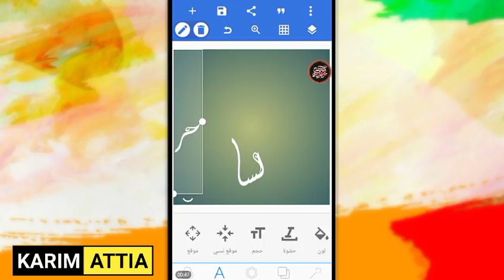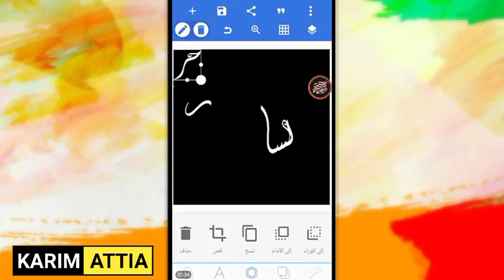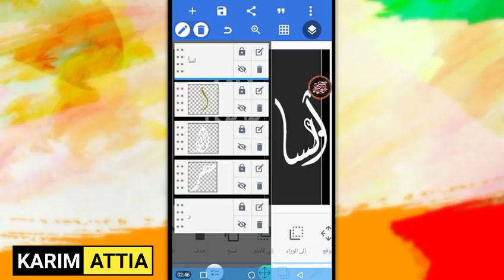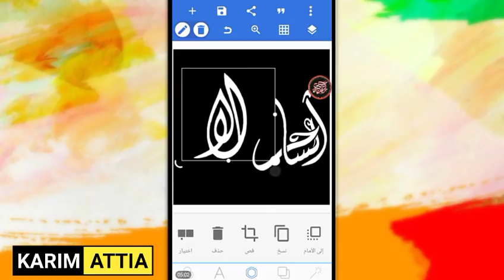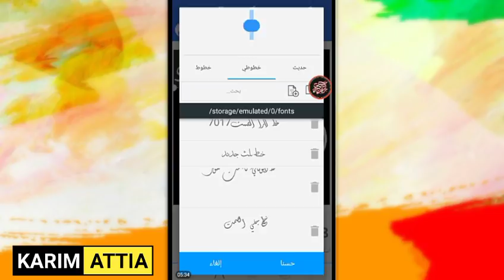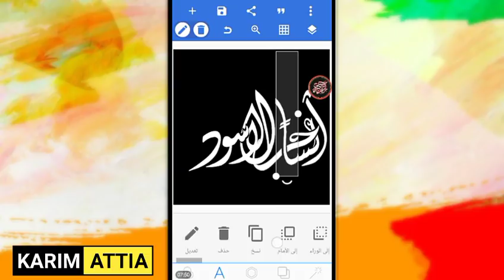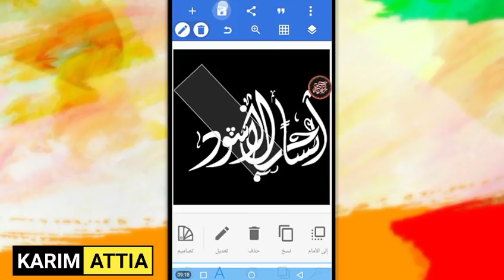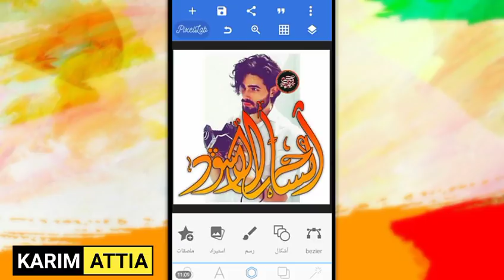تعلم الكتابة في تطبيق بيكسلاب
سلام عليكم ورحمة الله شباب هذا الفيديو عملتو كتسليك فقط بسرعة يعني لاني كنت تارك القناة شوي